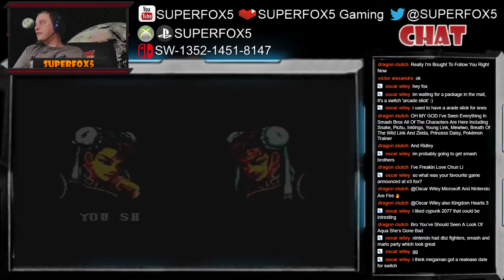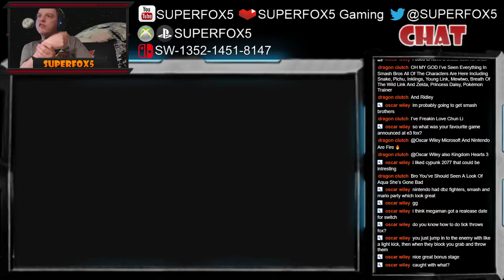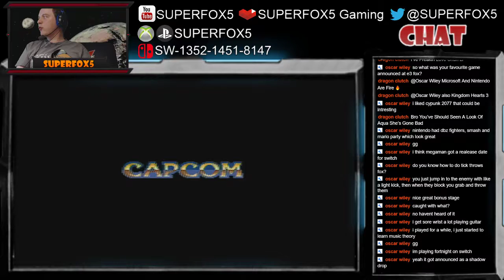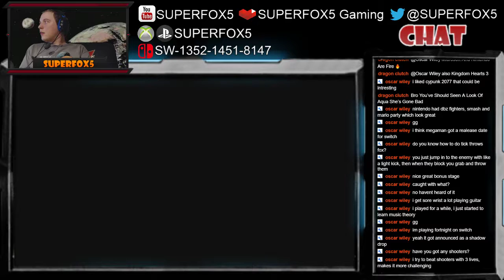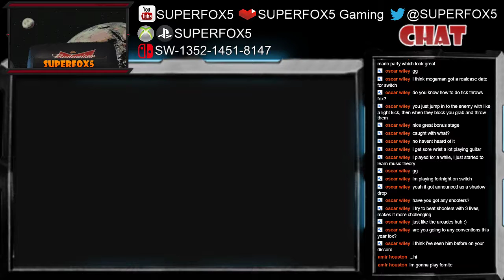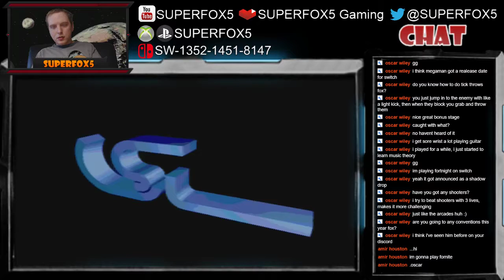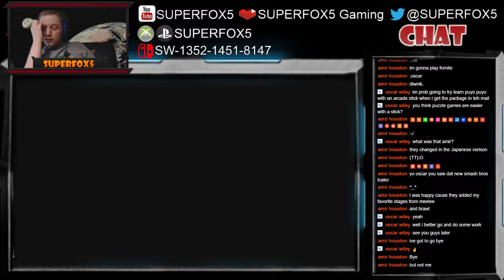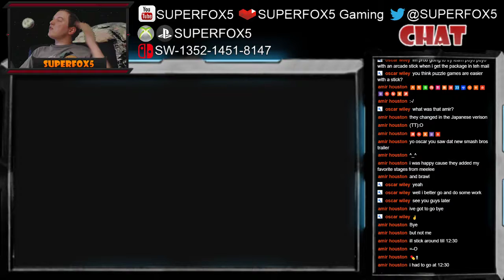Playing Sega Genesis/CD games with Arcade Stick - SUPERFOX5 Gaming Stream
READ THE RULES FIRST, FAILURE TO DO SO WILL BE BANNED
CHAT RULES

1. No racist, sexist, or offensive comments, either to me or my viewers or mods. BANHAMMER will happen!
2. No self-promotion allowed, I do not care who you are, you do not come into my chat and show off your 1 million sub channel! You will get timed out as a warning, but multiple instances will result in a ban!
3. No CAPS, this will not make your comment more likely to be read, it just annoys me and everyone else, this is also a way of getting undeserved attention! Time out will be your first warning!
4. No username containing any offensive phrases, I seriously do not care if it was all you could think of, be more mature than that. Instant ban for you insensitive users!
5. No bringing down the viewer chat with negative phrases, people have feelings too, I do not care if it is the way of the internet, be more respectful than you would in real life! Time out will be a warning, then ban if you keep going on...
6. Backseat gaming is TOTALLY allowed! No penalty is allowed!
7. No politics, I do not care for Donald Trump, Hilary Clinton, or whoever the President is. I do not care for it one bit, besides, I am Canadian! Time out will be issued, but multiple instances will be banned.
8. Threatening to hack or take over an individual's channel will get banned. It is seriously hard to believe that someone would announce it before they do it!
9. Do not test my mods patience, they WILL either timeout or ban you!
10. Do not make up stories, like, "I am taking over my sister's account", or "I hacked my relative's account, so hate on you", or whatever. I do not care what your excuse is, everyone on the internet is anonymous, so the truth is on very thin ice here. BANHAMMER will happen!
11. Do not ask to be mod, it is annoying and does not get you mod! You have to earn it through trust and maturity! Failure to comply will get banned!
12. Do not flirt or date with me OR my chat, it is creepy, and YouTube is not meant for that. If you wanna date someone, go to a dating website, or go meet someone in public.

And finally,
13. Do not test MY patience. I do not care if you change your story, saying you were in a bad mood, or whatever, none of that is allowed.

If my mods are not in the chat, then I will take matter into my own hands.
I am a streamer first, and a friend second. Friendship will NOT slow me down, so do not think you can get away easily because I have been buddy-bud-buds with you.

Come watch me play many different varieties of games!
I stream both console and PC games!

I also record Let's Plays of games!

Send me fanart... any fan art is okay, as long as it is age appropriate!

SUSPENDED FOR NOW, WILL BE MADE WHENEVER :P